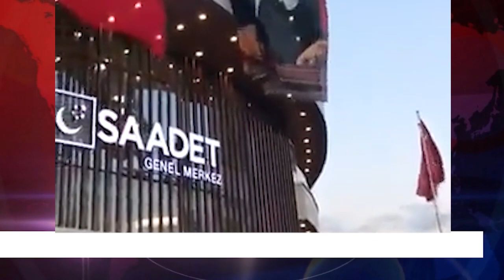SAADET'DEN KILIÇDAROĞLU'NA VETO...!!!